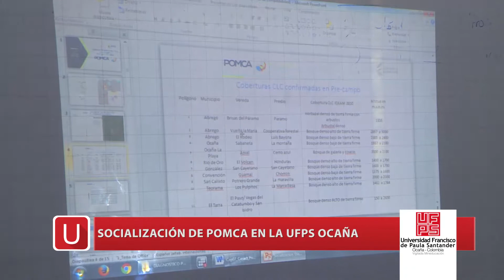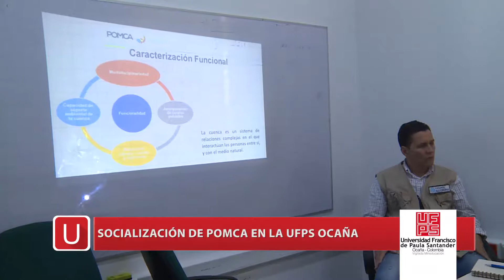Nota Informativa - Socialización del POMCA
Integrantes del consorcio Algodonal, operadores del plan de ordenamiento y manejo ambiental de la cuenca hidrográfica POMCA del rio algodonal socializaron con encuentros participativos con la Facultad de Ciencias Agrarias y del Ambiente los avances del proceso de diagnóstico adelantado.